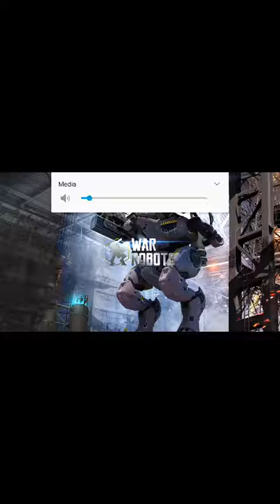Test 2.8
ROGATKA UPGRADE FINALLY HERE! also heavy molat! And heavy dash